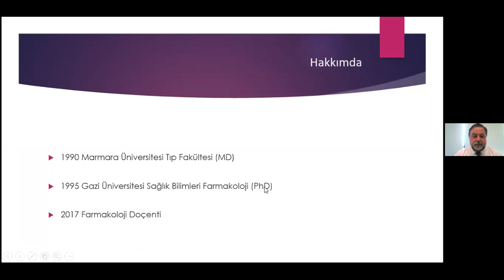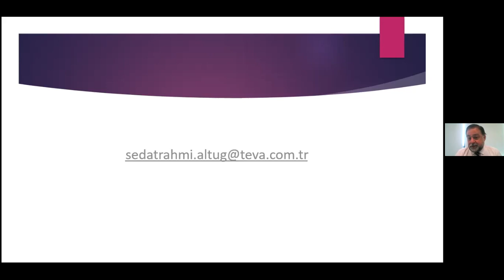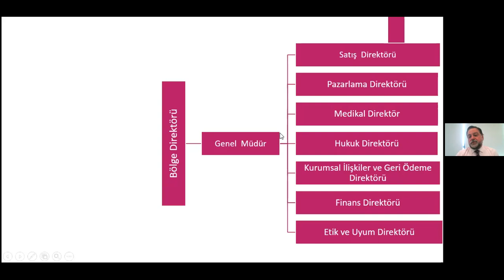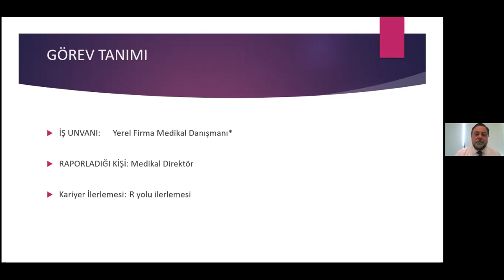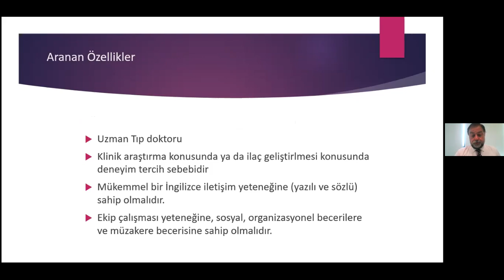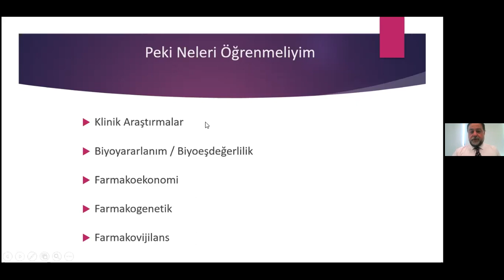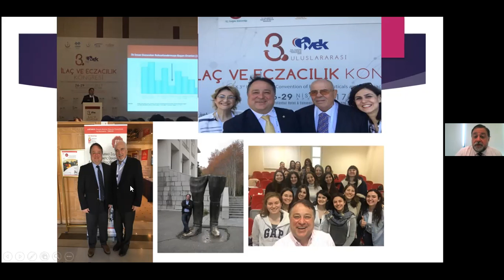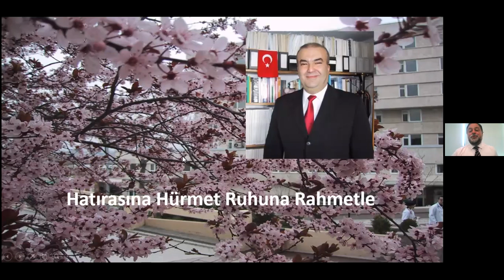Hekimin İlaç Sektöründeki Rolü